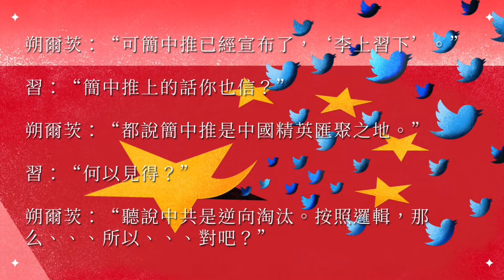《习总日记》之越德来朝｜11042022｜《习总日记》学习小组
每周更新。《习总日记》文字和视频版权属于何岸泉。禁止抄袭。